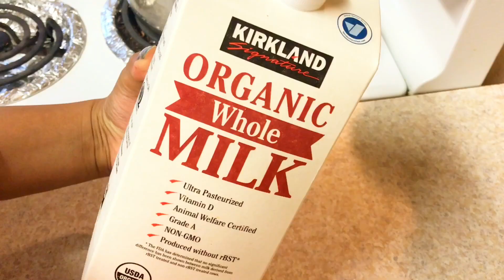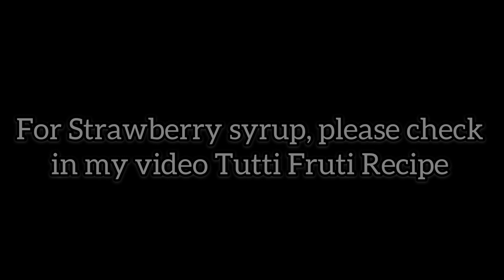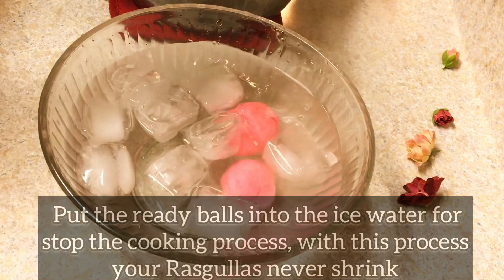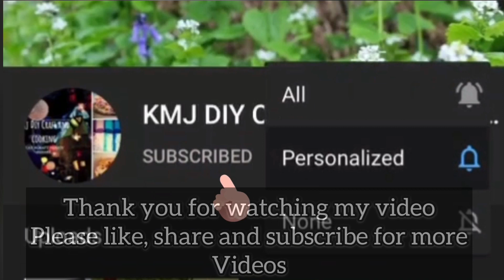Rasgulla Recipe / Strawberry Rasgulla Recipe Spongy & Juicy with tips & tricks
This rasgulla recipe will give you soft, spongy & juicy rasgulla with tips and tricks. Rasgulla is a juicy milk based dessert loved by people all over India. These juicy balls are delicious and we made during festive times.